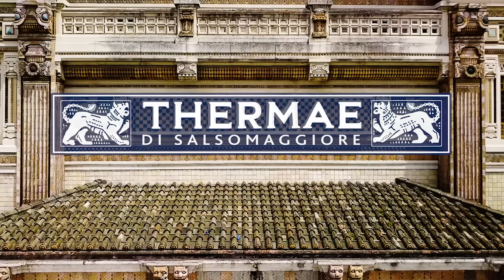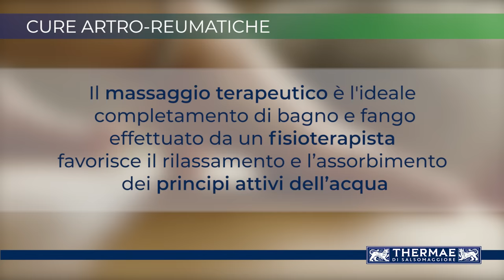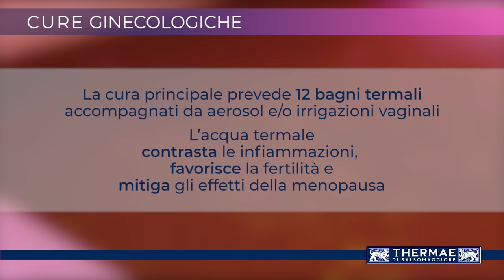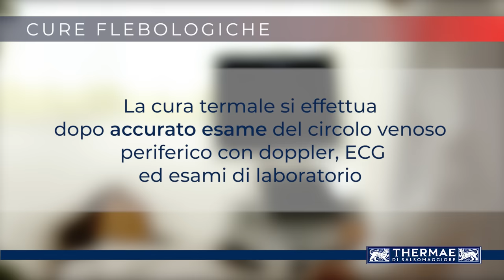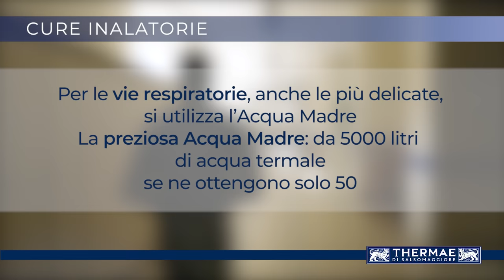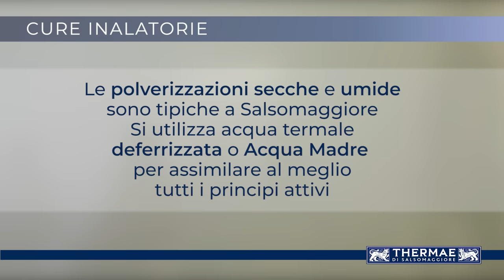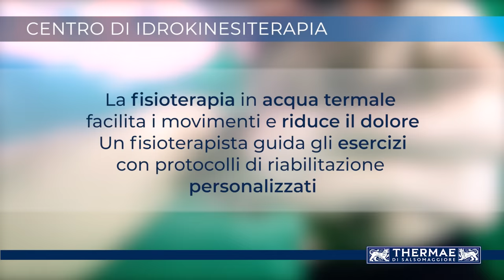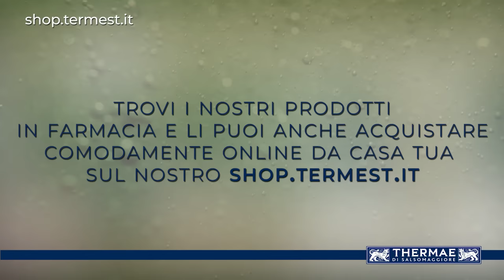Tutte le Cure delle Terme di Salsomaggiore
Le Terme di Salsomaggiore - Panoramica dell'offerta di servizi salute e per la cura delle persone. Tutte le cure termali con l'acqua termalesalsobromoiodica